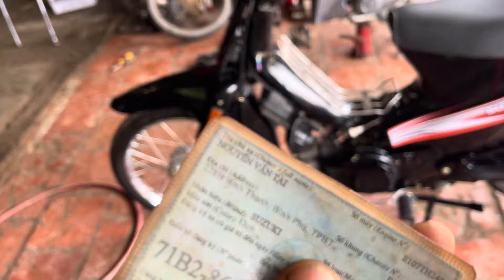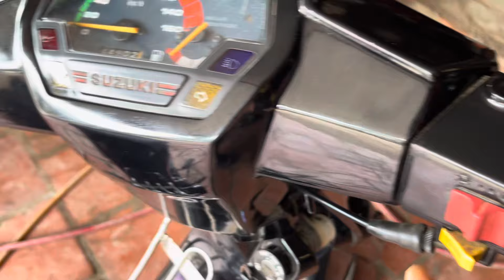Bán suzuki 110 giá sinh viên cho ae chơi ,,sang tên toàn quốc,,